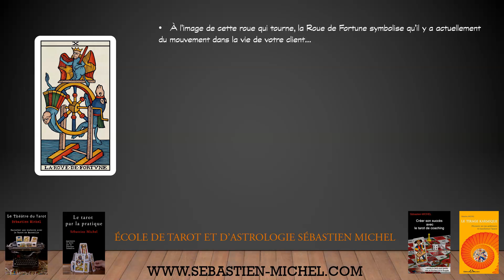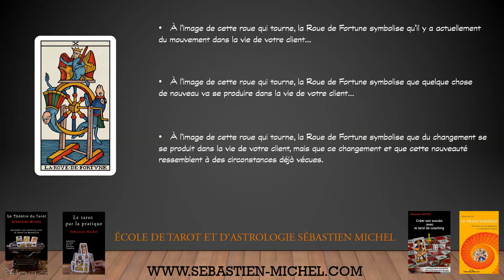La Roue tourne, faites vos jeux !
Dans cette nouvelle série sur le Tarot de Marseille, Sébastien Michel montre comment un seul détail graphique sur une carte permet d'en comprendre plusieurs définitions.

Dans cette vidéo, la symbolique de la roue au centre de la Roue de Fortune est révélée.

Pour vous procurer les livres de Sébastien Michel où en apprendre plus sur ses formations en personne ou à distance par vidéoconférence

Pour obtenir le guide PDF gratuit LES 10 LIVRES QUI ONT FAIT DE MOI UN TAROLOGUE PROFESSIONNEL ET POURQUOI VOUS DEVRIEZ LES LIRE VOUS AUSSI, cliquez